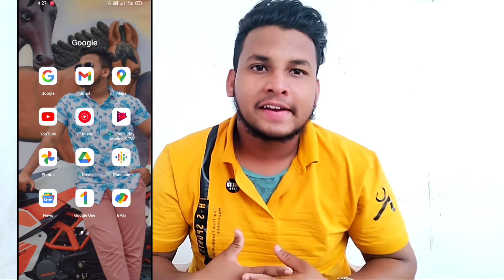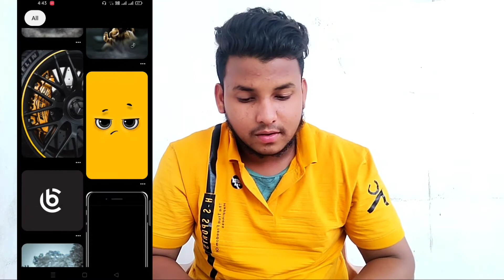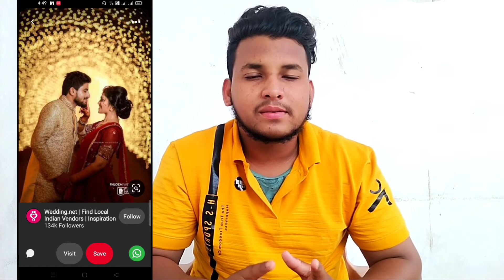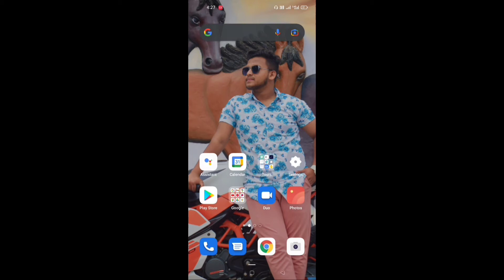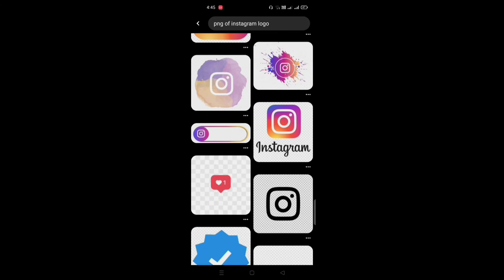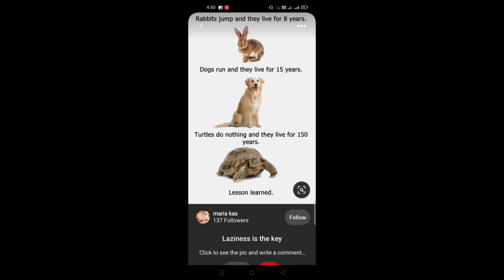ALL IN ONE ➡️😅 ALL USES IN ONLY ONE 💯 APP💯 SPECIALLY FOR EDITORS😉😉so don't miss...